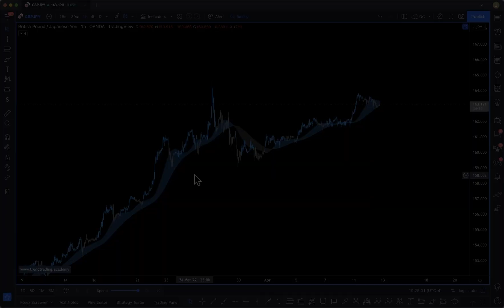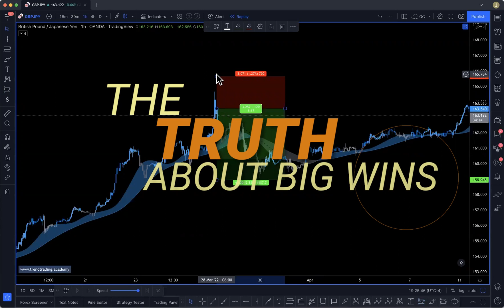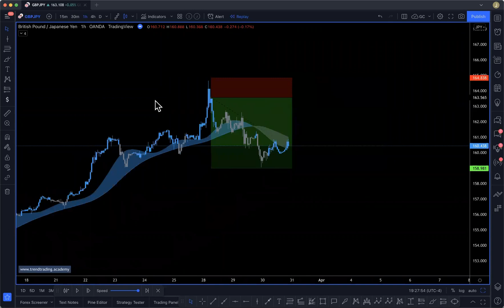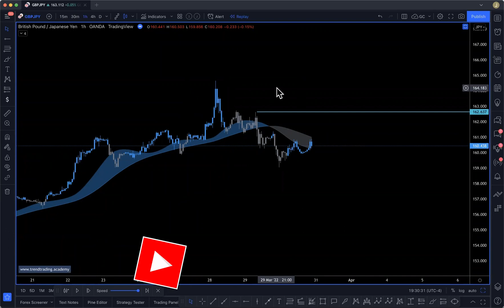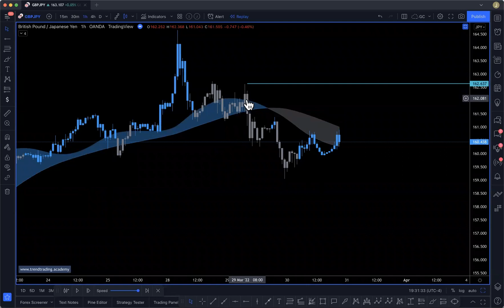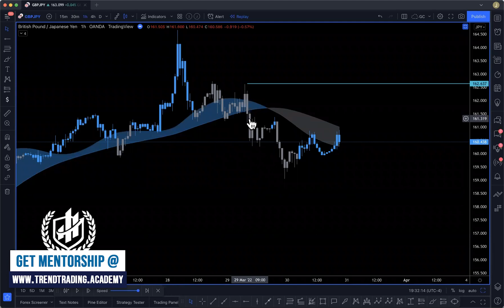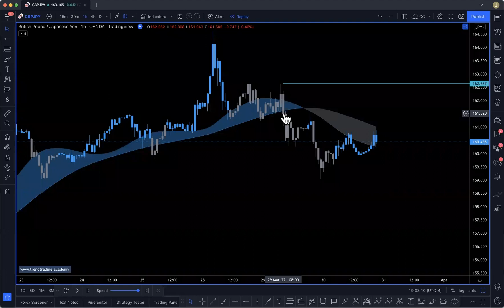the TRUTH behind BIG WINS & bouncing back from LOSSES - FOREX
I’m NOT on WHATS APP
I’m NOT on TELEGRAM
Please report those fake telegram channels

ECN Account.

-OR-

Micro Account.